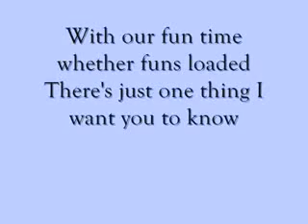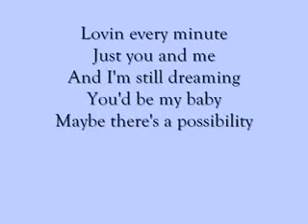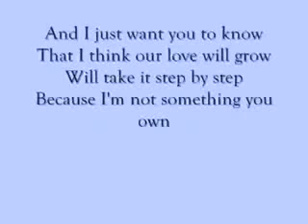3 of A Kind - Baby Cakes